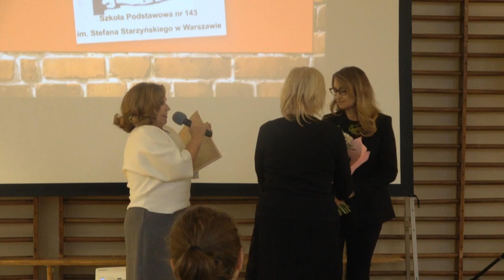Spotkanie z wiceprezydent Renatą Kaznowską w SP143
W poniedziałek 20 listopada 2023 r. naszą szkołę odwiedzili niezwykli goście: pani wiceprezydent m.st. Warszawy, Renata Kaznowska, zastępca burmistrza dzielnicy Praga-Południe, pani Bożena Przybyszewska i naczelnik wydziału oświaty, pani Aleksandra Wilska. Z tej okazji zaprezentowaliśmy próbkę występów z naszego koncertu "Warszawa, ja i ty", który w pełni będzie można obejrzeć w piątek 24 listopada o godz. 18:00 w Domu Kultury "Orion" przy ul. Egipskiej 7.

Po obejrzeniu występów pani prezydent przekazała do rąk własnych naszej pani dyrektor Krystyny Jakubowskiej kopię pracy dyplomowej prezydenta Stefana Starzyńskiego z 1914 roku z Wyższych Kursów Handlowych. Tytuł pracy to „Zależność gospodarcza Królestwa Polskiego od Cesarstwa (historia i stan obecny)."

Następnie obecni na sali uczniowie zadali pani prezydent kilka pytań, a na koniec wszyscy zrobiliśmy sobie pamiątkowe zdjęcie. Serdecznie dziękujemy wszystkim gościom za obecność i pani prezydent Kaznowskiej za tak wspaniały upominek dla naszej szkoły!